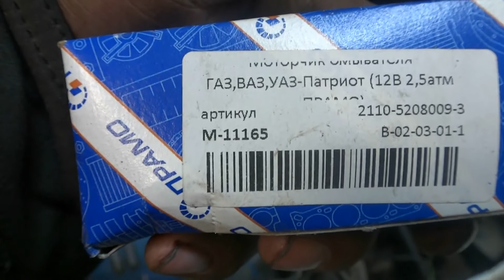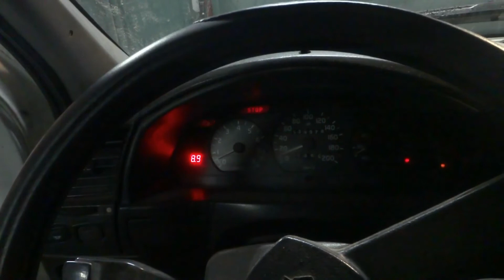Не простой ремонт омывательного бочка на Газели. Омыватель лобового стекла Газели.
Доброго времени. Да ремонт проходит не так просто как на иномарках. Но в итоге все работает ))
 Был использован   Мотор омывателя ГАЗ,ВАЗ,УАЗ (12В 2,5 АТМ) ( кат номер по которому можно заказать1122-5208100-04) Фирмы ПРАМО Примерная стоимость от 250р В комплекте идет резинка уплотнительная, фильтр для очистки жидкости, небольшой кусок трубки. Ну и сам насос. Но я поставил от насоса до фильтра резиновую трубку.

1) Замена помпы на двигателе ЗМЗ 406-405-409 Волга Газель Соболь. Или почему кипит ЗМЗ 406.

2) Какие лампочки должны стоять в фаре соболя газели ту 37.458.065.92.Какие лампочки поставить в фару с

3) Как открыть капот на Газели, если трос сломался. Газель Соболь. Не открывается капот на Соболе